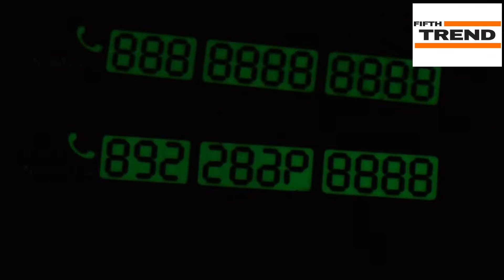Temporary Luminous Car Parking Card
Have you ever been in a situation where you need to double park due to emergency? Can't manage to find a pen and paper for leaving down your name and contact?